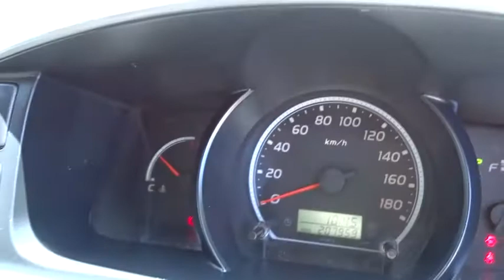2013 TOYOTA HIACE Brisbane, Gold Coast, Ipswich, Archerfield, Moorooka, QLD 7875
New 2013 TOYOTA HIACE available in Archerfield, Queensland at Wholesale House. Servicing the Brisbane, Gold Coast, Ipswich, Moorooka, QLD area.

Wholesale House
831 Beaudesert Rd